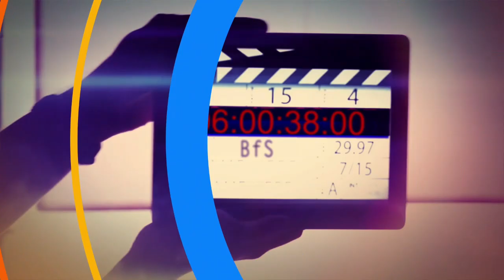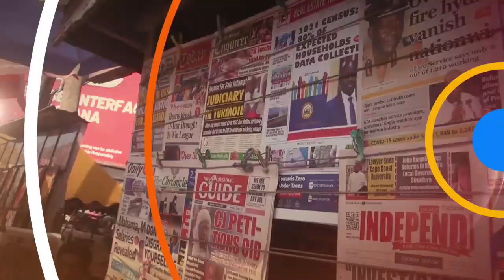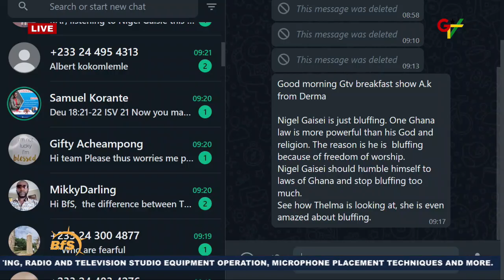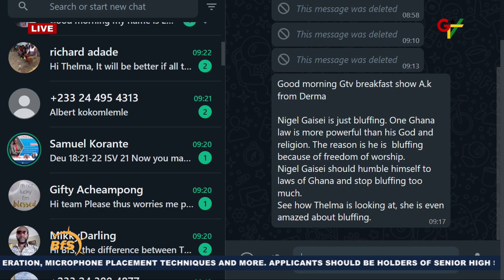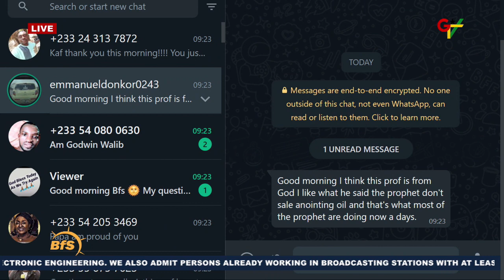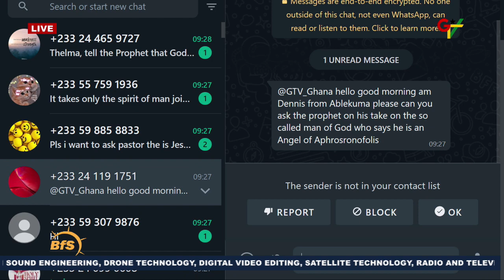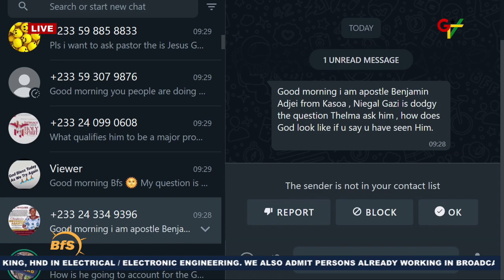Exclusive interview with Prophet Nigel Gaisie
Exclusive interview with the Founder and Leader of the Prophetic Hill Chapel, Prophet Nigel Gaisie on GTVBreakfast